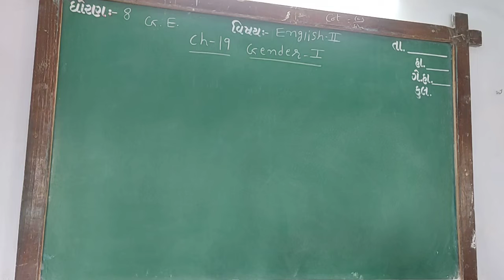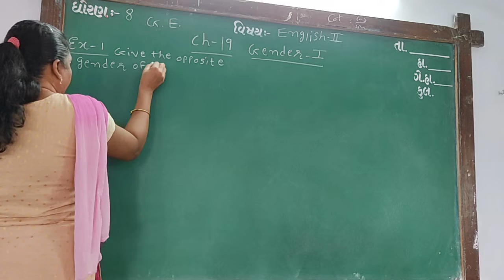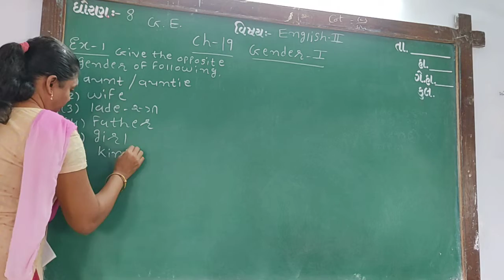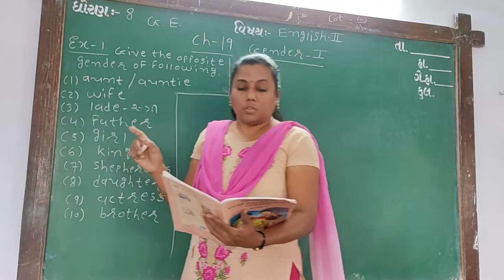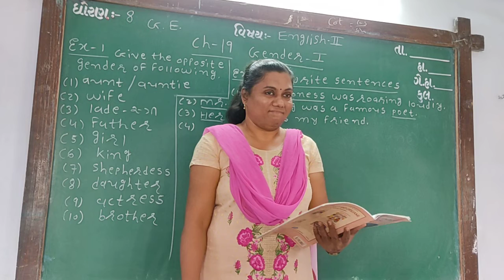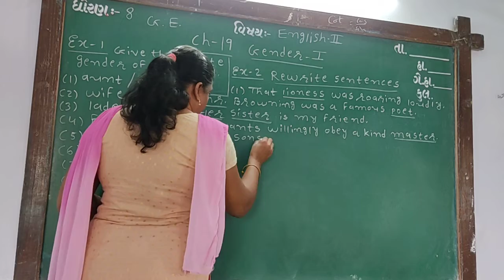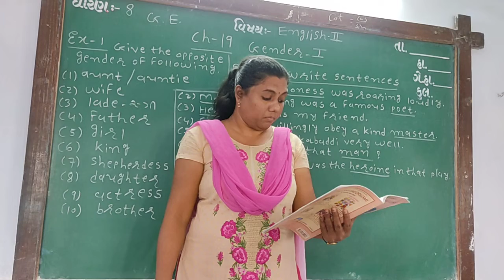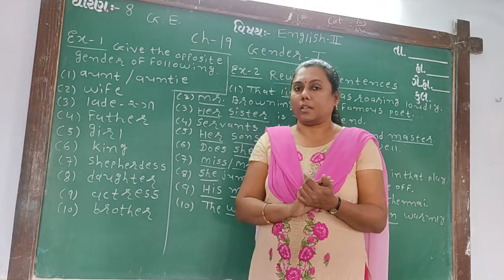GUJ MED STD 8 SUB ENG 2 GE CH 19